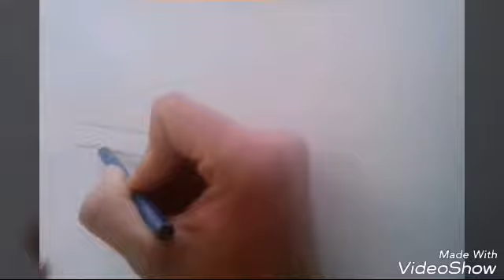Como desenhar gol quadrado rebaixado!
Falai galera!  Esse vídeo também foi pedido por um inscrito, espero que gostem, se quiserem um desenho também é só deixar nos comentários, se não é inscrito se inscreva para não perder mais nenhum desenho novo e desenhos como esse você encontra aqui no desenha tudo!!!